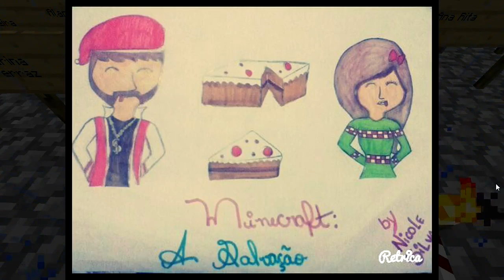Minecraft: A SALVAÇÃO #33 - VAMOS CONSTRUIR UMA MONTANHA RUSSA?!